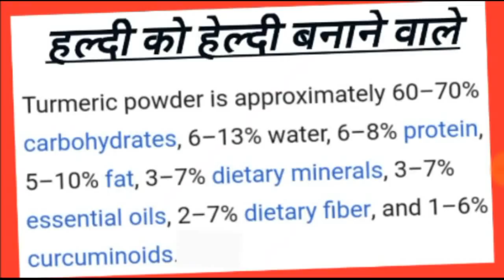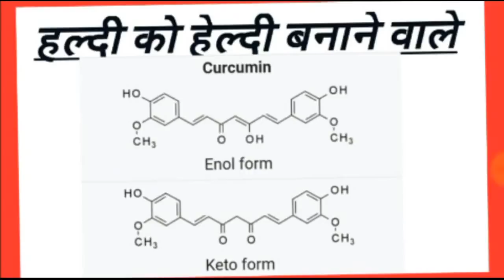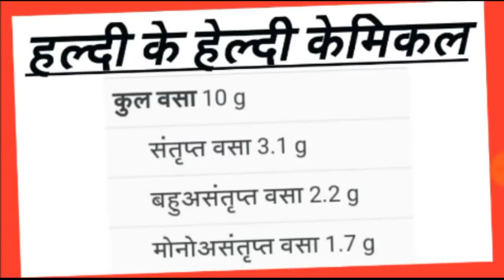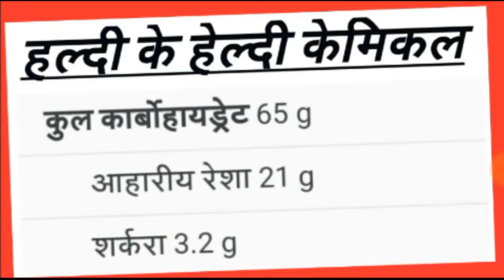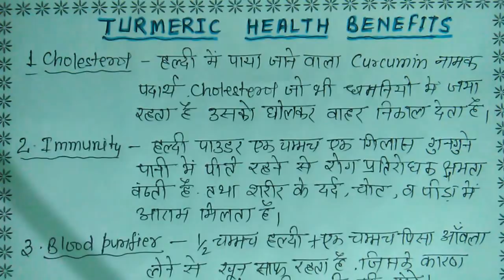हल्के में न ले हल्दी को ये आपकी धमनियों में जमा सारा कोलेस्ट्रॉल बाहर कर देगा,उपयोग इस तरह करने से।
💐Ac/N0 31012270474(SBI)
💐Name-Sadanand Verma
💐IFSC CODE-SBIN0014577
                   OR
💐Through Paytm UPI~ID

Myself Dr.S.N.Verma expert in Homoeopathic Medicine and Biochemistry of more than 15 year ,this informative Vedio is based on clinical Experience for prevention of suffering of humanity